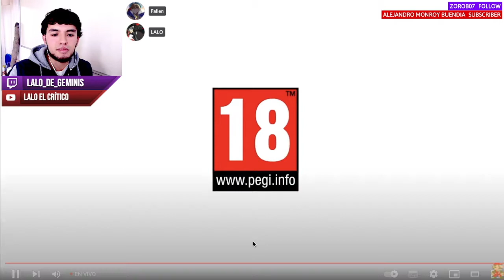REACCIÓN XENOBLADE CHRONICLES 3 Y FE3H WARRIORS || Lalo el Crítico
Clip del Nintendo Direct 09.02.22